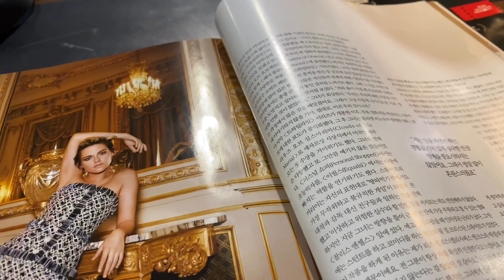서면 준오헤어에서 클리닉✖️예스24 슬라임✖️bbq 자메이카통다리